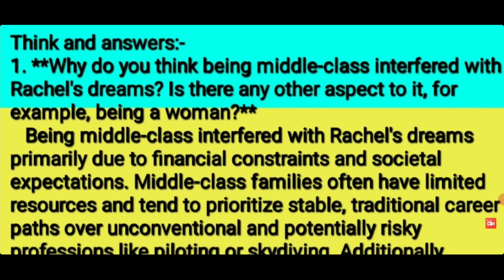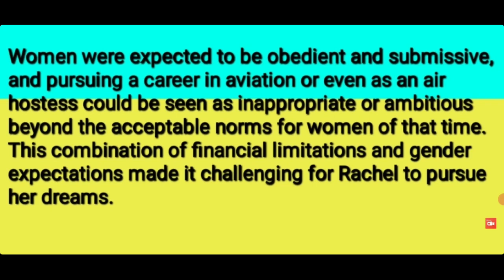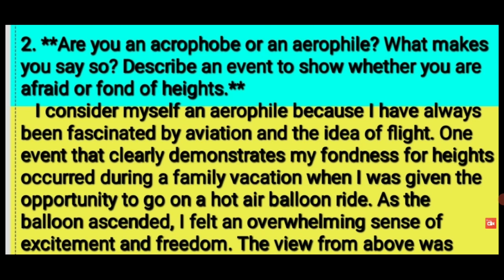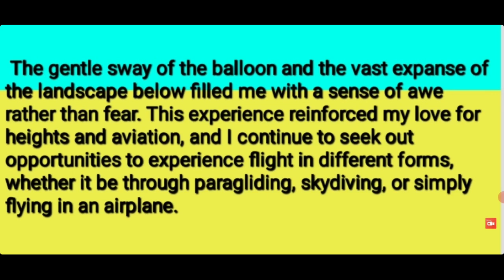Get Set Go Chap-3 Class-8 solutions